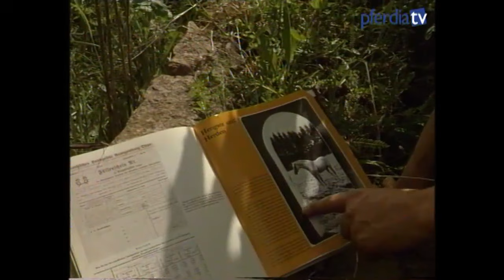Eine Reise nach Trakehnen mit Hans Joachim Köhler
Hans Joachim Köhler verwirklicht in diesem Film von 1992 seinen Traum einer Reise nach Trakehnen. Erinnere dich gemeinsam mit dem bekannten Hippologen an die Hochzeit der ostpreußischen Pferdezucht und sei dabei, wenn er die verbliebenen Spuren im Trakehnen der 90er Jahre entdeckt.